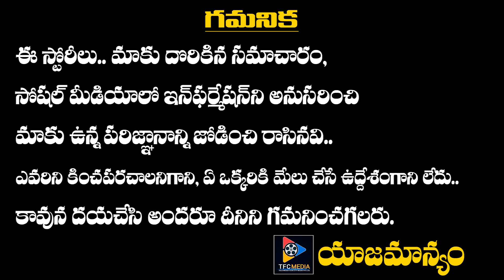Manchu Vishu About Nithiin And Kalyan Ram || Latest Updates || TFC Film News